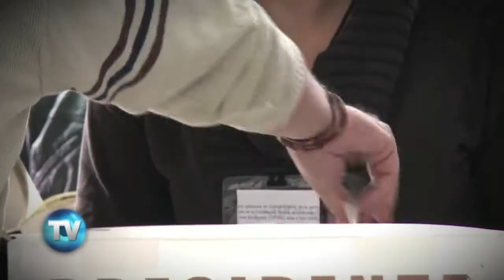Gustavo Madero nos falta al respeto | Reporte Indigo 717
El presidente del Partido Acción Nacional (PAN), Gustavo Madero, solicita en un comunicado de “SU” partido político, que el partido entre nuestra SELECCIÓN NACIONAL y BRASIL, programado para el 7 de JUNIO próximo, fecha en la que en México tendremos elecciones intermedias, se suspenda o se posponga